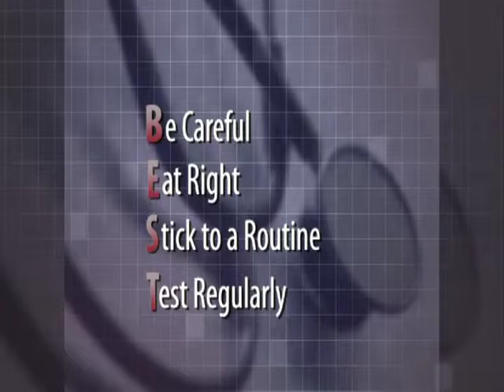Staying Active and Healthy With Blood Thinners - Part 6 - Talk To Your Doctor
Staying Active and Healthy With Blood Thinners - Part 6 - Talk To Your Doctor - Health and Human Services 2009 - AHRQ 09-0086-DVD - Agency for Healthcare Resarch and Quality. People often worry about how routine medicines like blood thinner pills will affect their lifestyles. With a few simple steps, taking a blood thinner can be safe and easy. In fact, more than 2 million people take blood thinners every day to keep them from developing dangerous blood clots. Staying Active and Healthy with Blood Thinners is a 10-minute video that shows how small changes in daily routines can help people take blood thinners safely.  What is a blood thinner? What does it do? Why it is helpful? These questions are answered in this video, which features easy-to-understand explanations of how blood thinners work and why it's important to take them correctly. It also introduces BEST, an easy way to remember how to fit blood thinner medication into daily life.